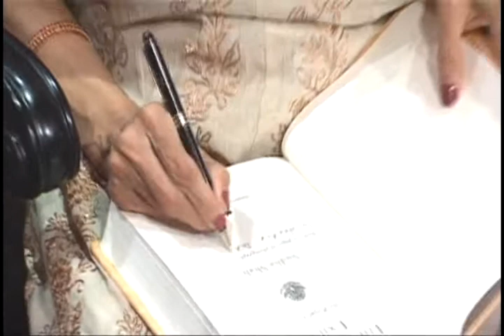Sudha Shah in conversation with Devapriya Roy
An Author’s Afternoon presented by Shree Cement on 28th November, 2013 featured Sudha Shah at Taj Bengal, Kolkata. The event organised by Prabha Khaitan Foundation in association with Siyahi featured a young writer Devapriya Roy in conversation with Sudha Shah.
Sudha wrote her first book The King in Exile: The Fall of the Royal Family of Burma inspired by Amitav Ghosh’s novel The Glass Palace based on the royal family of Burma.The writer had no background of History in fact she had studied economics and was a stockbroker but finding out about the last king of Burma became her mission and it took her seven years and umpteen trips to England, Burma and Ratnagiri in Maharashtra where the royal family had stayed during exile. In fact, she was so consumed by the need to write that she chose Ratnagiri over Paris to spend her birthday.
Sudha confessed that she had led a ‘schizophrenic existence’ when she was writing the book. The deposed ruler King Thibaw, his wife Queen Supayalat and their four daughters lived in Ratnagiri between 1885 and 1919. She also admitted that now that she taken to writing this is what she wants to do. However, she did not disclose on her next project that was already in her mind but she said this book would not take as long as her first book.
Her book was shortlisted for Shakti Bhatt First Book Prize 2012 and for the Tata Literature Live First Book Award 2012. The book is being translated in Burmese, Thai and Marathi languages.